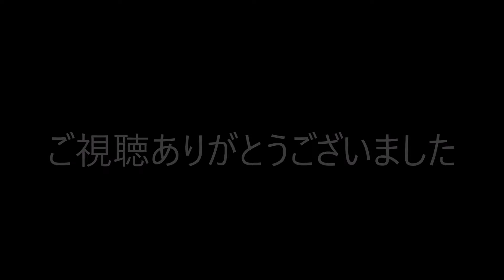【2022年☆新春】フォートナイトキル集 短いけれどスッキリするので見てください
今年も動画投稿頑張っていきますので、
ご感想、コメントも頂けたら嬉しいです(^^)/